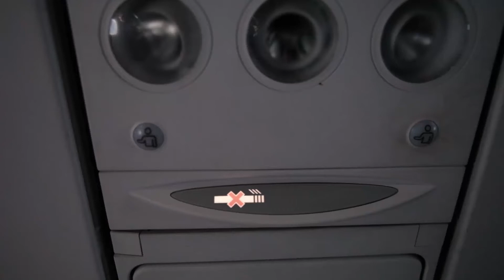Finale Barcelone 2016 - Eric Abidal sera le parrain de l'événement !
Eric Abidal, parrain de l'événement, nous emmène à travers Barcelone et au Camp Nou !

Réservez vos places pour la finale 2016 du TOP 14